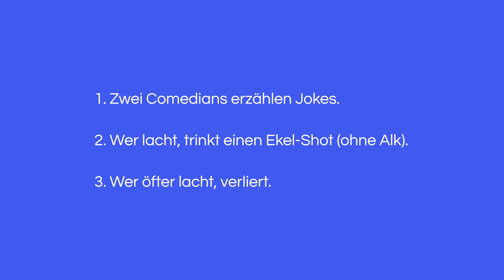Florentine kann nicht nur Scheiben wischen | kommt noch was? | Witze Battle - Florentine vs. Paul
Comedians schreiben Dadjokes.
Wer lacht, trinkt einen Ekelshot.

kommt noch was?
Ja! Jeden Tag neue Jokes!
Und wöchentlich ein neues YouTube Video!